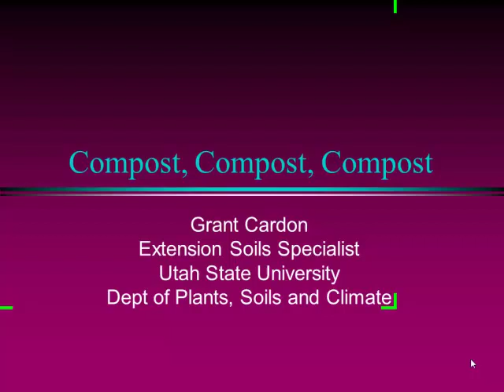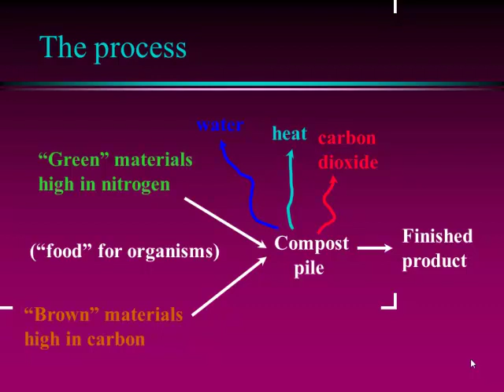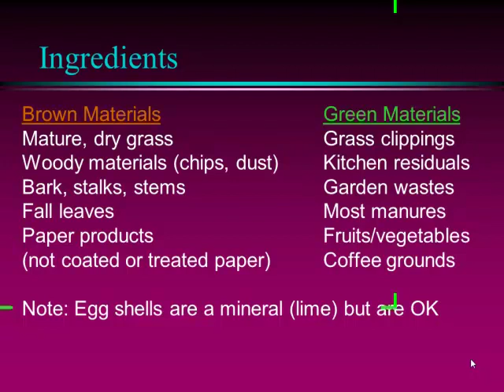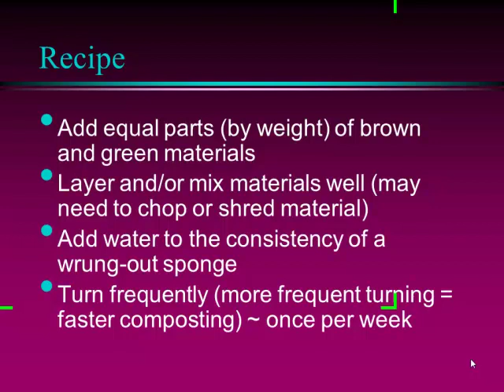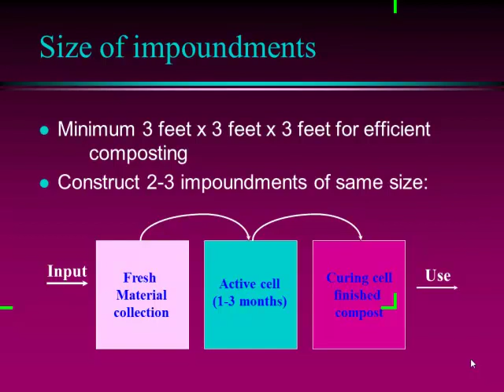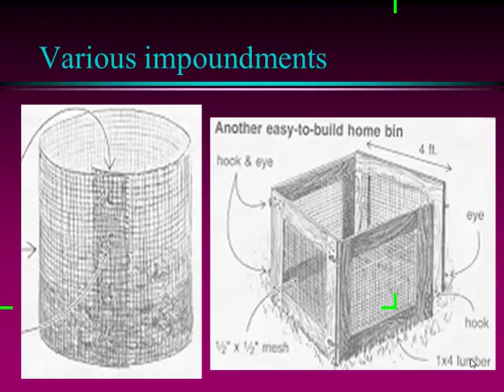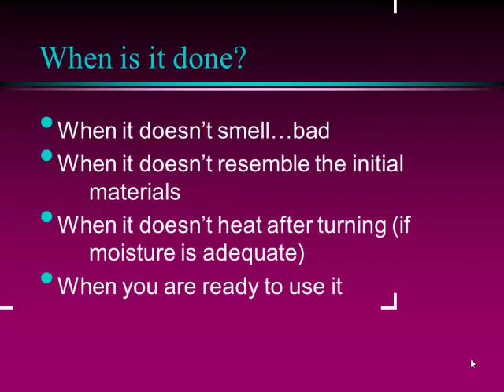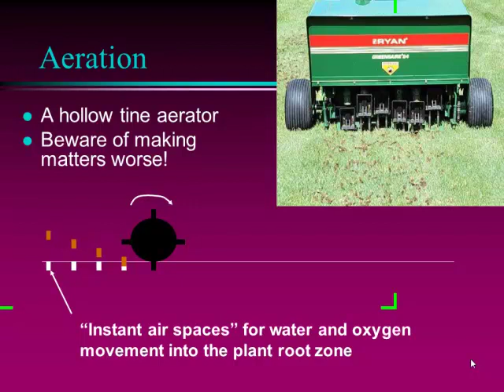How to Compost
Learn from Grant Cardon how to compost from the Utah State University Extension Master Gardeners Conference September 23-4, 2011.

Connect with USU Extension!